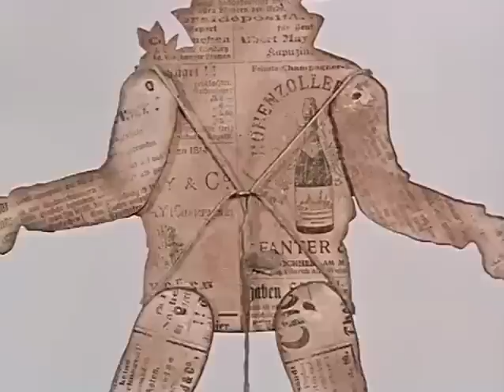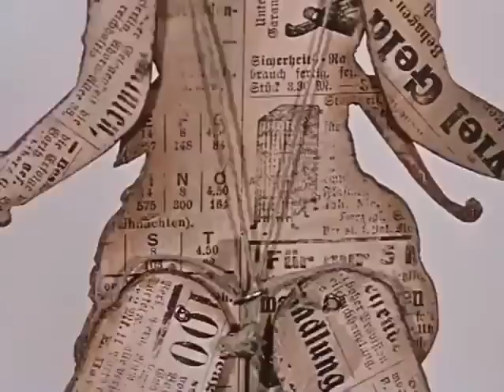Atlas Volt - Dreamweaver of the Dreamscape (2015) - Jan Švankmajer's animation (1971)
Song from the album 'Memento Mori' by Atlas Volt (2015),
(Unofficial) Video Montage from Jan Švankmajer - "Jabberwocky"
"Žvahlav aneb šatičky slaměného Huberta" (1971).

This video montage fulfill the intention of copyright laws to stimulate
creativity for the enrichment of the general public.
to the International Copyright Directive
(2001/29/EC). copyright4creativity.eu